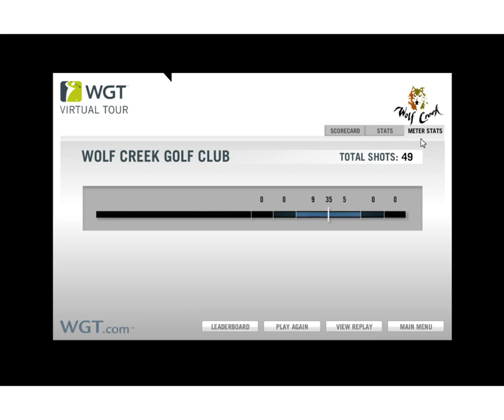WGT World Golf Tour Wolf Creek Championship rd1 49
WGT World Golf Tour - personal best 18 hole score on WGT, and possibly the all-time record for most eagles in a round outside of par 5 or custom courses.